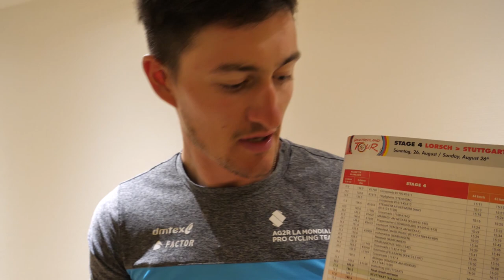Video-Tagebuch: Nico Denz bei der Deutschland Tour (III) – Vollgas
Nico Denz hat sich auf der dritten Etappe der Deutschland Tour voll in den Dienst seiner Mannschaft gestellt und dabei im Feld ein wenig unbeliebt gemacht.